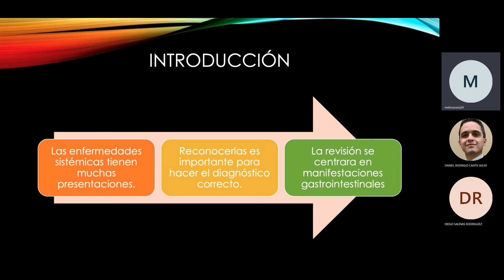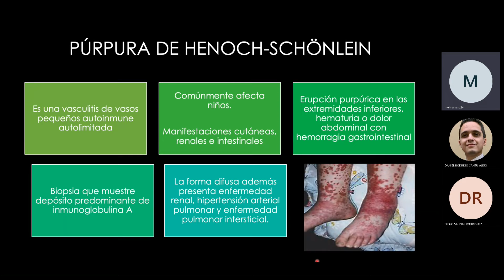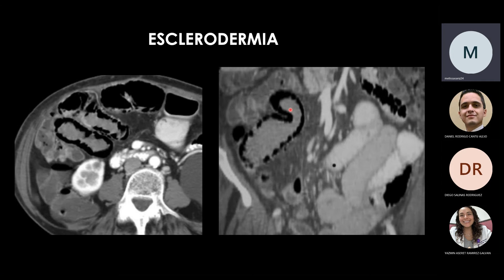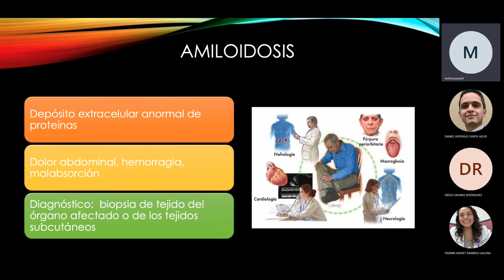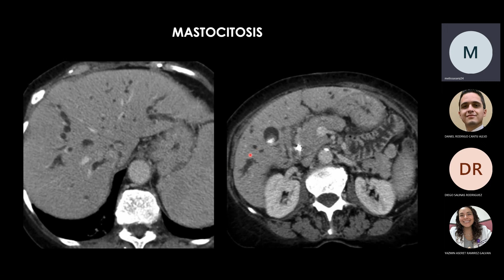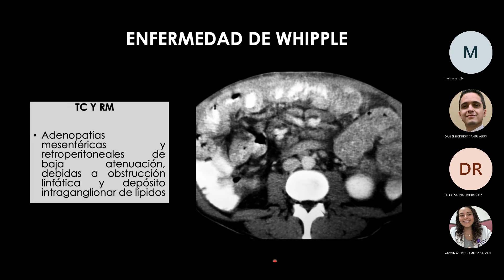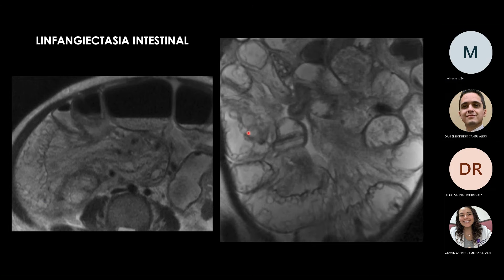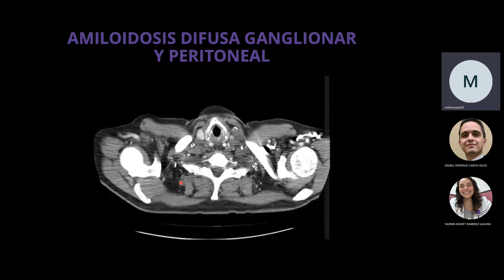Manifestaciones abdominales de enfermedades sistémicas por la Dra. Melissa Arias Sanz.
Módulo:  Tórax, abdomen y genitourinario
Asesor: Dr. Matías Salinas Chapa.